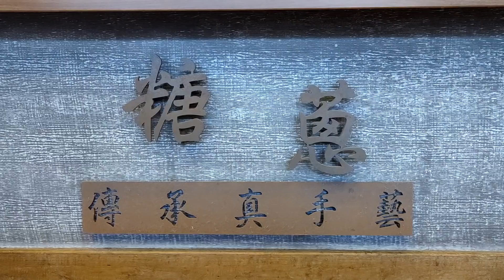白糖蔥拉糖手藝 /Handmade Candy Making Master -台灣街頭美食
糖蔥傳統古早味